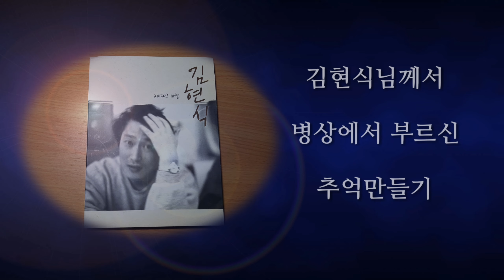김현식 - 추억만들기 - old kpop cover